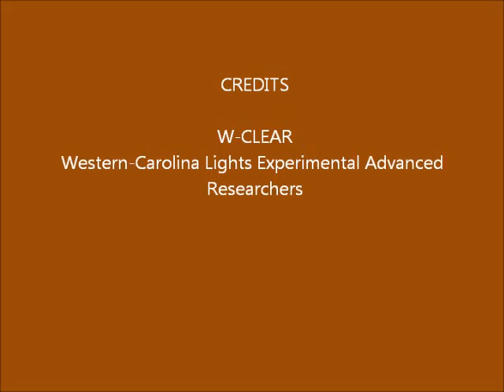Brown Mountain Lights Camera 1A March 08-09, 2016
Dusk-to-dawn 30-second images. Clear to partly cloudy. Some vehicle lighting behind foreground ridge (not BM), due to traffic on Hwy 181. No anomalies seen that appear on both Camera 1A and Camera 1B, so not likely real.